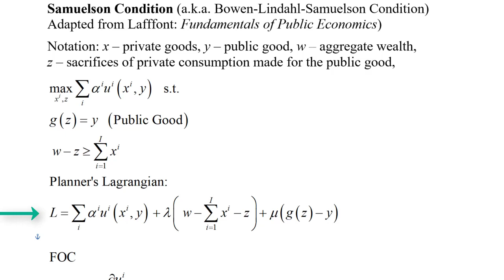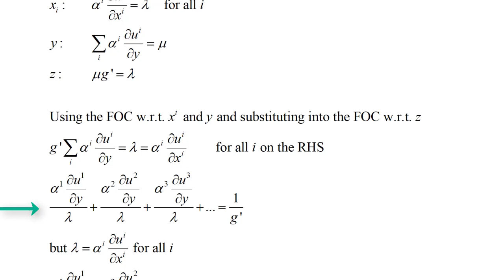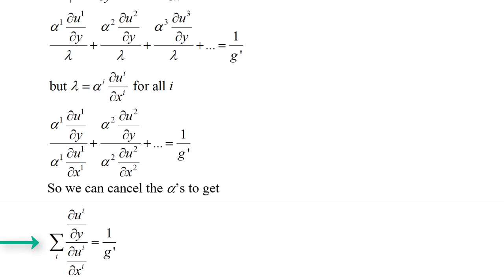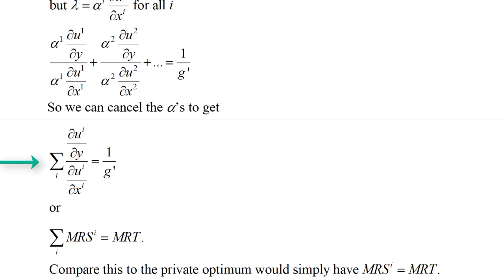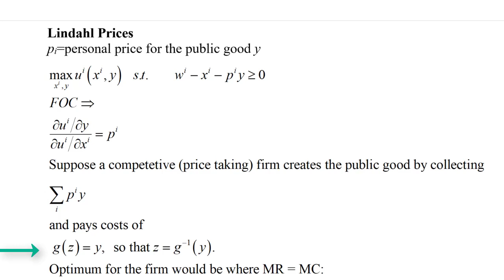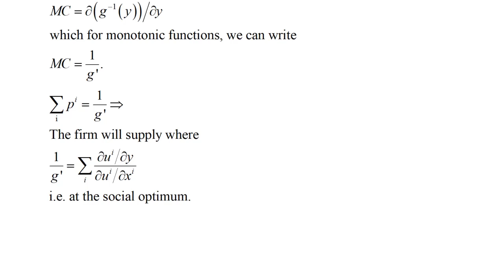Samuelson Condition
Optimal provision of a public good